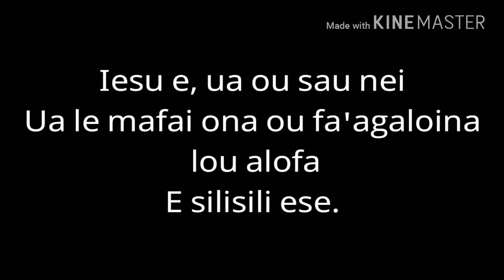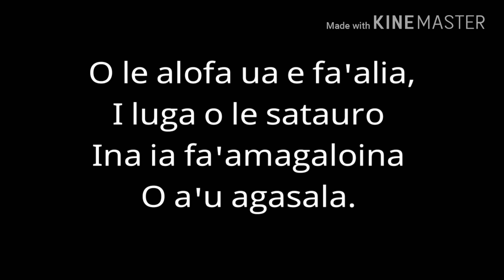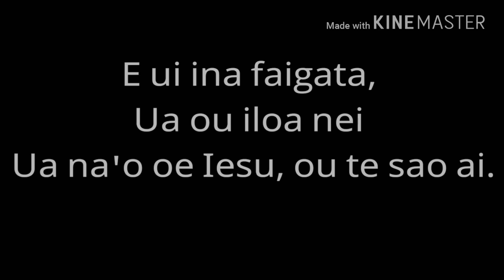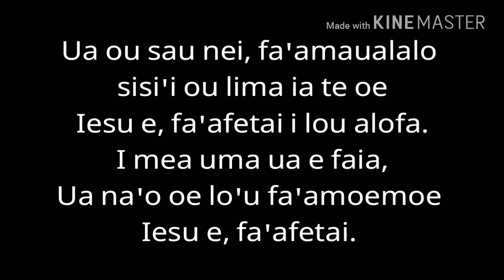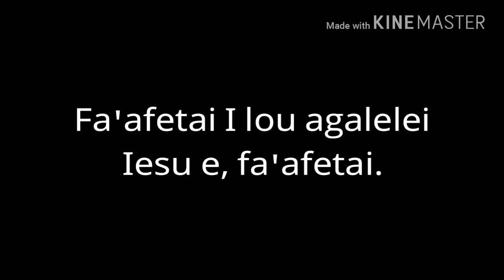Faafetai - The Katinas (Lyrics)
Faafetai - The Katinas
(Lyrics)